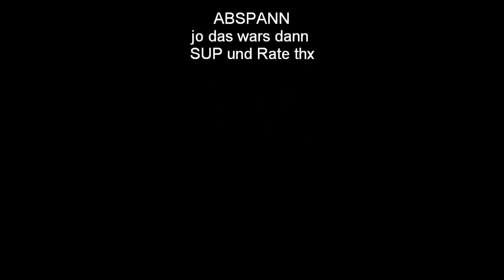SUZUKI-BMX.Master (2010) in Köln (HD)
sommerferien das sagt alles meine camara macht ganz gute photos aber die video qualität ist sc**ise